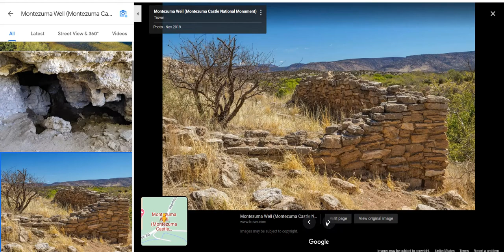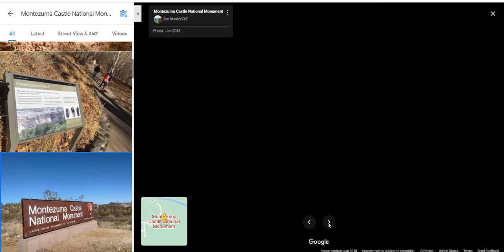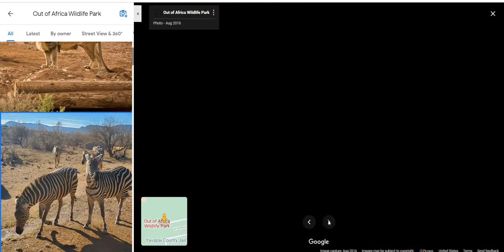Virtual Tour Affordable alternative to Sedona! Vacant Arizona land for sale by owner Lake Montezuma.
Breathtaking views in area of nice homes offering an affordable alternative to Sedona. Building lot in Lake Montezuma Park Unit 4 for sale by owner. Water and power available. This is a site build only subdivision no RV allowed. Vacant lot will owner carry with only $500 down no credit check. Excellent area for home or investment opportunity with low crime and easy, relaxed living. Warmer winters than Flagstaff but cooler than Phoenix, at 3460ft Lake Montezuma offers moderate climate and is only minutes away from casinos, dining and entertainment spots as well as national parks, scenic trails and outdoor adventures. Just 15 min to Camp Verde, 30 to Sedona, and about 1hr 15min to North Phoenix.

Asking:  $10,900 will finance with $500 down and $155 a month *Discount for cash

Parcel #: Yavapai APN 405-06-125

Size:  6,098sq ft (subdivision lot Lake Montezuma Park Unit 4)